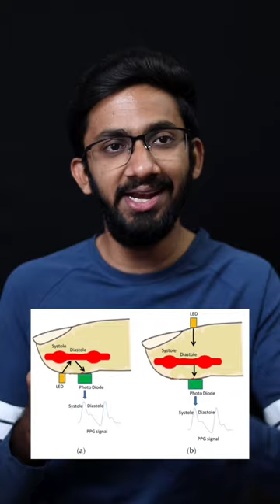Ella smartwatches⌚️ oda Secret ithuthana😲